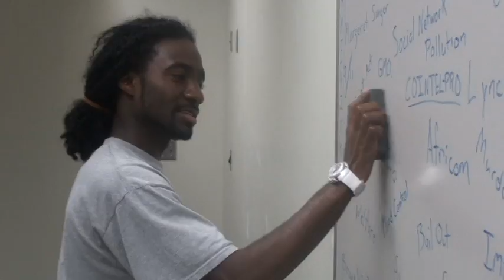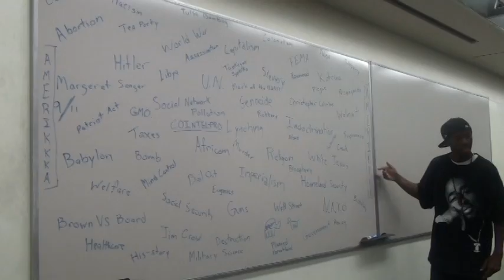I Ain't Goin Down (Music Video 2011) - Silent Souljah & R.Noah IV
the song I Ain't Goin Down is an anthem for the true hustlers, souljahz, and survivorz in the inner city. Falling under pressure and being victimized by this demonic society is a big no-no if we plan to rise as kingz and queenz; rulers of our own community in the quest for a righteous foundation. We ain't goin down, for the meek shall inherit the Earth in the end. Shalom/Peace.

Verse 1 (Silent Souljah):

I ain't goin down in the streets of babylon/ Contemplating war every time i write a song/ Them devious devilz, they got a hit out on my folk/ Havin' me thinkin I'm falling down a damn slope/ They plan to cripple me, and all of my endeavors/ By makin me ignorant to freedom, get the chedda/ But see, I'm more aware of the games that they're playin/ I hit up the White house, have them AKs sprayin/ I'm takin it back. Every damn thang they stole/ Including the land, the heritage, and our soul/ So you can keep that damn swine, and doctrine full of madness/ I'm lightin' ya up with gasoline and some matches/ The same way they lead my black people to their graves/ We're standing our ground, never will I be a slave/ Get back in your caves if you know whats good for ya/ Almighty on our side and I'ma ride like a souljah cuz I ain't goin down/

Hook (4x):
I aint goin down, I'm throwin rounds at cha/ I aint goin down. I'm throwin roundz to the ground/

Verse 2 (Silent Souljah):

I live in the ghetto. Full of crack and hard livin/ Look at our schools. Its like they're prepping us for prison/ The principal, he really don't give a damn about me stressin/ They callin me ''rowdy''. Doping me up on depressants/ I'm losing my mind, but I'm choosing my .9 / They already scheming on giving me time/ And even though they know I'm workin minimun wage/ They wanna milk my labor so them taxes gettin raised/ I paid my dues, took the time and went to college/ Did community service and brothaz still can't get acknowledged/ Unless I act a fool, or get into some sports/ Kill a white trick and catch a case up in court/ I'm tellin my folk, that they need to get their own/ Do right by your hood and solidify your home/ Let it be known I kept it real within my verse/ Thats all I can do, while we're trapped off in this curse, but I ain't goin down/

Hook

Verse 3 (R.Noah) :

They say the killin is at large/ I'm tossin my pistol. Ain't wanna catch a murder charge/ But still I'ma rob, kill a cracka when I gotta/ They lockin my people up for tryna move the product/ I remember my mama told me never let em catch me/ Thats why I kept a .45 and a choppa by the dresser/ My message is to teach my lessons. And try to help em/ And maintain through the pain and the pressure but check it/ I'ma rise and survive, cuz I come out the city were I seen the weakest of us die/ In my mind, I can't understand, understand/ Why they cryin' to another man...I told my brotha man/ Load your weapons up and follow with me/ Cuz I'm real and I'ma kill 'em when they're botherin me. I ain't goin down/

Hook

Outro:

Hell nah. We ain't goin down. No matter how hard yall try to let this hood take us under, we continue to thrive. So we ain't goin down. So death on the pigs. death on the devil. Death on you traitors and death on you playahataz. Cuz we ain't goin down. You can forget that...